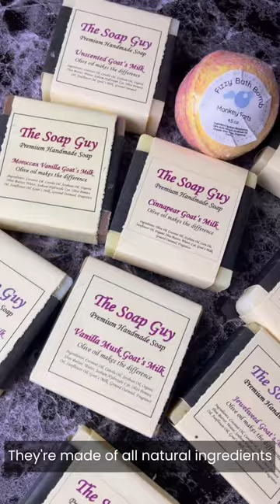Our Natural Goat's Milk Soap is a MUST try!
Looking for natural, handmade soap? Try our goat's milk soap! It's a great choice for those who want a gentle, creamy soap that's free of harsh chemicals.